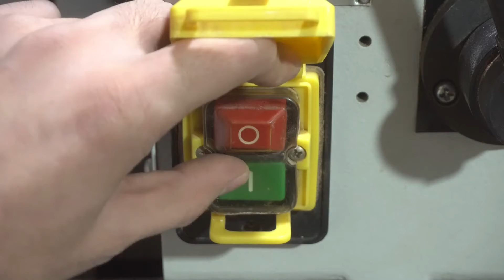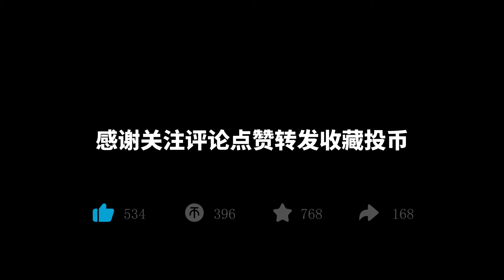用火焰配色的稳定木，制作煤油打火机外壳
像火焰一样